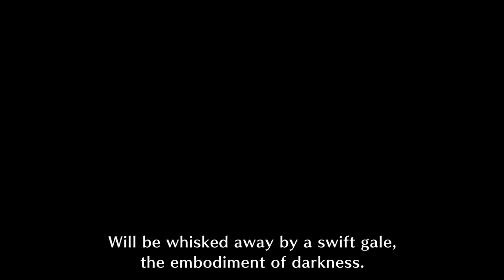MonsterVania: Symphony of Sunbreak (Monster Hunter Sunbreak)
This is my first encounter with Malzeno so this is the real first fight i had with the monster.

Recently watch The Last voyage of Demeter
and I'm a huge fan of Bram Stoker's Dracula n i haven't seen any clips or monster trailers from Rise n Sunbreak so i was really not expecting this it kinda blew my mind when Malzeno shows those Dracula moves from The Castlevania franchise but point is Malzeno moves was Diabolical man that Skywalker OG really made it much diabolical at my POV when playing this hehe. n after that battle i decided to do some clips to make it more like a collab from capcom to konami Hence MonsterVania anyway just having fun with this n apologies for the quality as YouTube always downgrade shit everytime you upload it directly but OG copy is in 1080p.

So this is like a short summary n interesting part for Sunbreak cutscenes n a transition for what's about to come n which gear i choose to slay Malzeno Dracula.

Anyway hope you like it n if you do a thumbs up n subs is appreciated for better quality soon stay safe dudes!